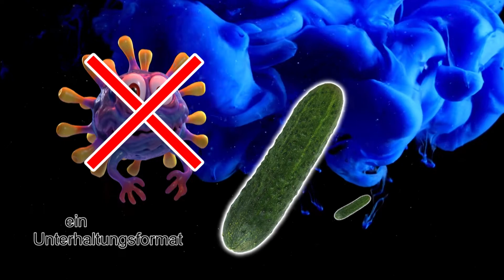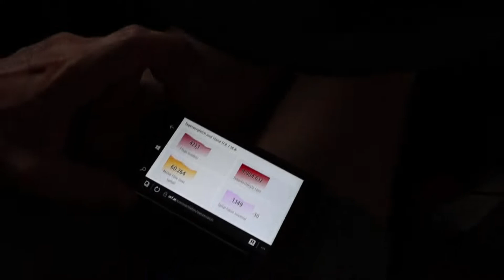NeulengbachVLog 2022-08-19 | so zerstört man einen Server in 2 Sekunden | CV-00888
00:00:00 meine Frau arbeitet wieder
00:03:02 blaue Wolken und Titel
00:03:28 der Erfolg und Schimpfen mit Wabler
00:05:05 was hast du gelernt alter Mann
00:09:06 eine Info am Rande
00:10:12 die Covid19 Zahlen
00:10:37 auf Wiedersehen
00:10:54 vor und zurück